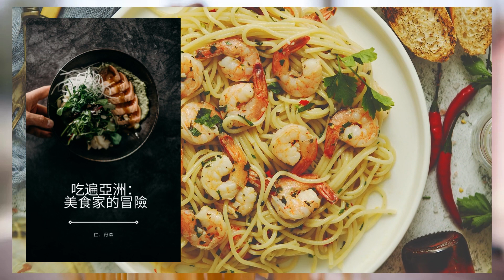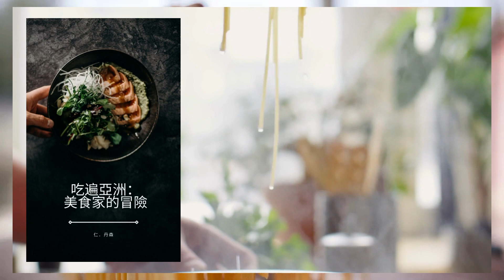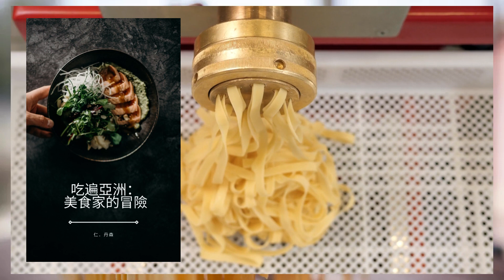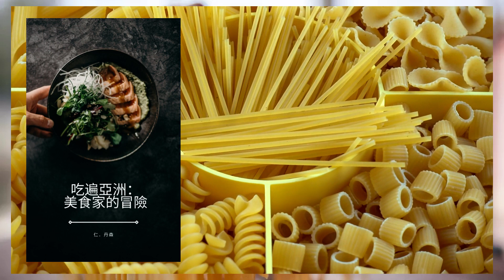面条，无处不在的面条：探索亚洲的标志性面条菜肴《吃遍亚洲：美食家的冒险》(01) | 新书精读（独家授权）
谢谢您的支持，我们将更努力为您介绍好书。
今天我为大家介绍的是 《吃遍亚洲：美食家的冒险》

几个世纪以来，面条一直是亚洲美食的主食，其丰富的历史和文化意义使其成为该地区烹饪传统不可或缺的一部分。从中国到日本，从韩国到东南亚，面条可以在各种菜肴中找到，展示了它的多功能性和适应性。在本章中，我们将探讨面条在亚洲的历史和意义，并仔细研究该地区发现的一些不同类型的面条。

六度世界store front 链接：